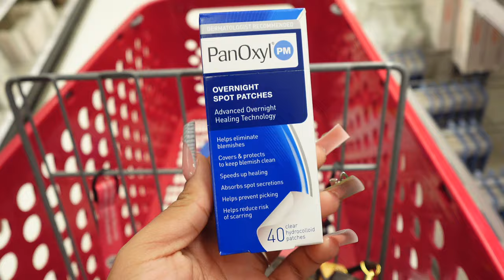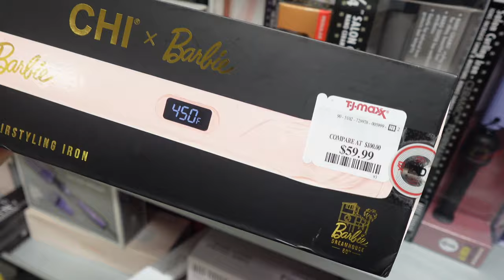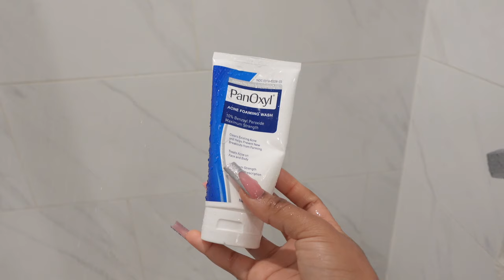COME WITH ME TO MY APPOINTMENTS VLOG (lashes, nails, hair & self care)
Hey Chanel Babes!!
Thank you for tuning into this vlog, I love you guys so much